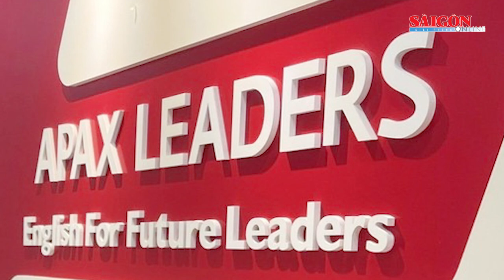Lãnh 13 năm tù vì sàm sỡ con riêng của nhân tình | Tin nóng 20H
Tin nóng buổi tối ngày 26-4 của SGGPO có các thông tin: Lãnh 13 năm tù vì sàm sỡ con riêng của nhân tình; Manulife sẽ gặp từng khách hàng liên quan SCB để giải quyết khiếu nại; Sở GD-ĐT TPHCM đình chỉ hoạt động 40 trung tâm Anh ngữ Apax Leaders…